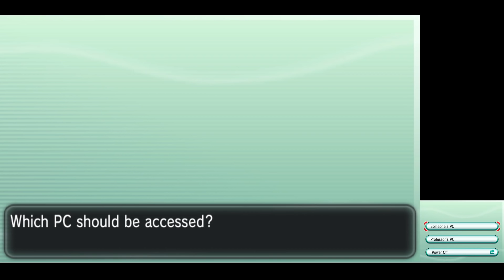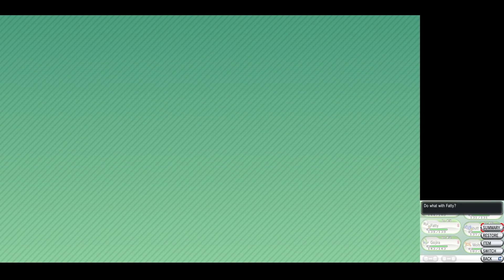Pokemon Y Nuzlocke Randomizer makes no sense...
It keeps getting "worse" in Pokemon Y Nuzlocke Randomizer

Game: Pokemon Y

Pokemon Y Gameplay